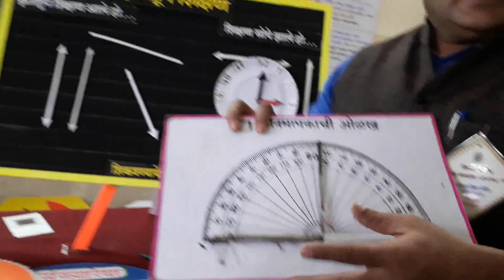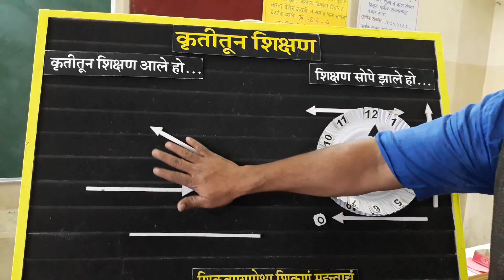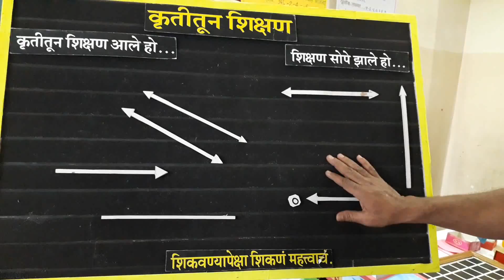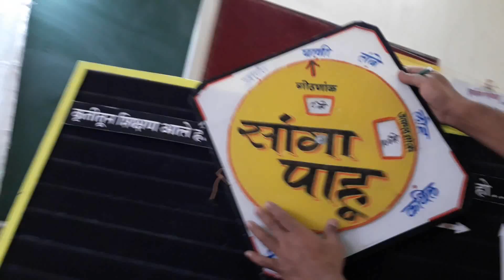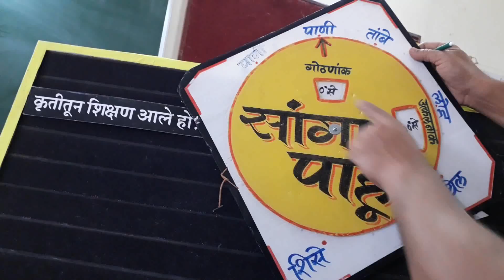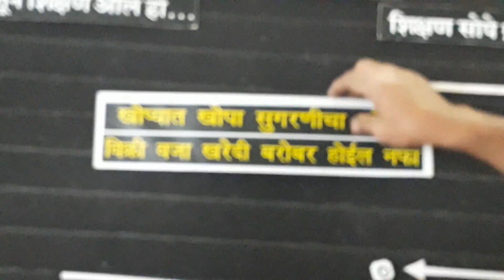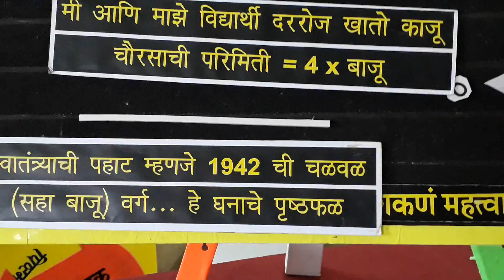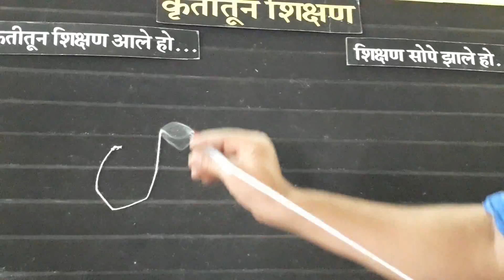खेळ मनोरंज कृतितून गणित(teaching aids)लाळगे सर नरवने विद्यालय कांदिवली science exhibition Priz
छोटे छोटे खेळातून मनोरंज आणि समजण्यास खूप सोपे शैक्षणिक साहित्य गणित  संकल्पना सहजपणे समाजात